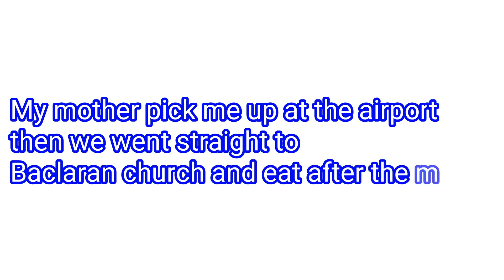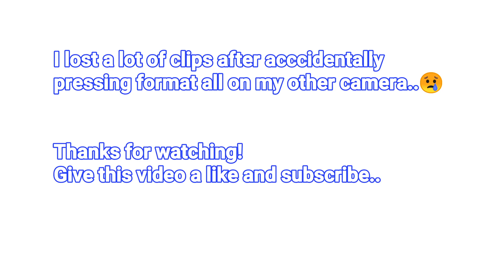Manila Vacay 2019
Hi everyone, sorry this vlog doesnt have a complete video clips po, I accidentally reformat the memory of my other camera! But set back relax and enjoy watching this video..